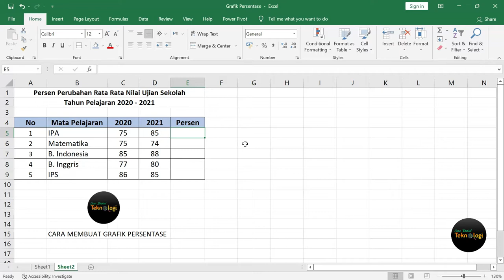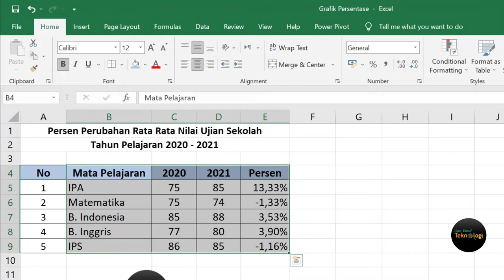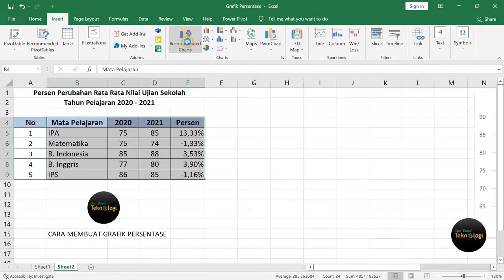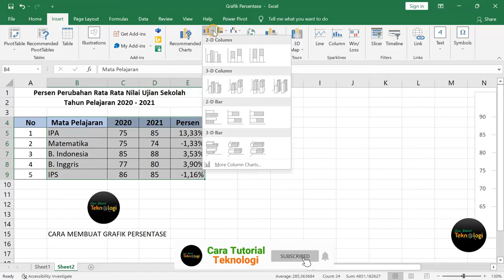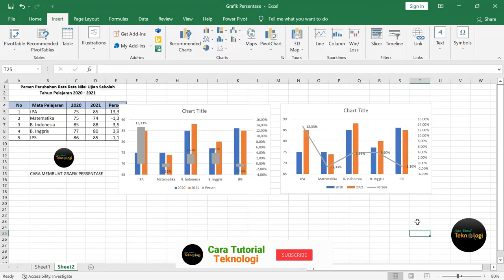Cara Membuat Grafik Persentase Di Excel - Diagram Persentase Excel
Video kali ini akan menjelaskan tentang bagaimana Cara Membuat Grafik Persentase Di Excel - Diagram Persentase Excel. Dijelaskan membuat grafik persentase perbandingan disertai dengan secondary axis.